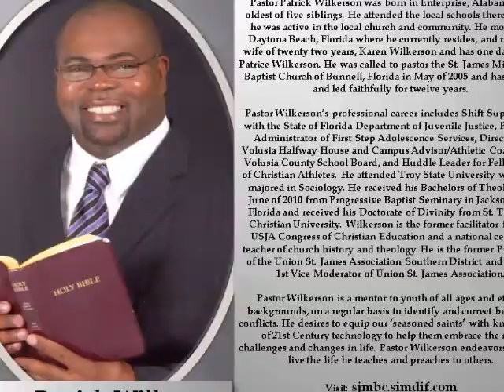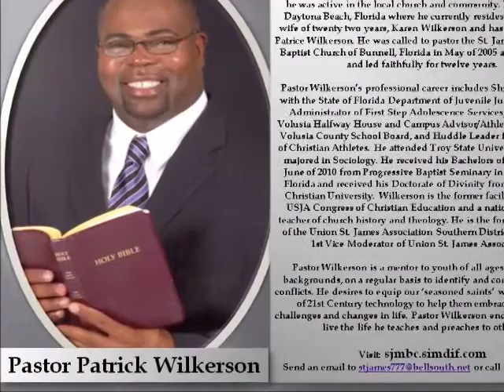Confinement Chronicles presents Pastor Patrick Wilkerson Audiobook by Angie BEE Productions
This video reflects a portion of the audiobook from the inspirational series entitled "Confinement Chronicles".  Each volume addresses a specific topic that erupted from the Pandemic of 2020.  This volume details the issue of churches that were ordered to close.  to learn more about the series.